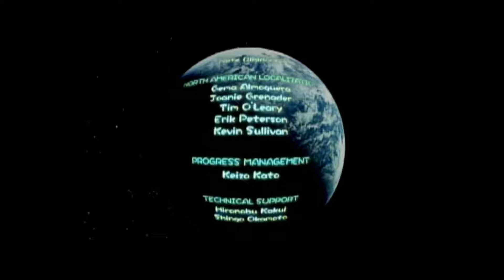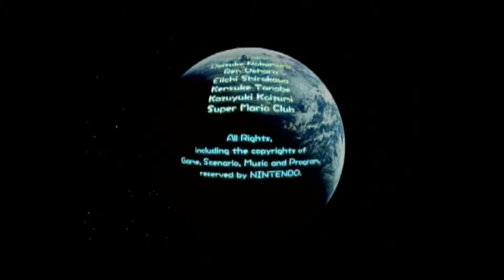Let's Play Pikmin Ep17 Finale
And with that, we're done (other than challenge mode).
Players: Zyphreium
Game (I couldn't find one straight from Nintendo)
Rating: E: Mild Violence